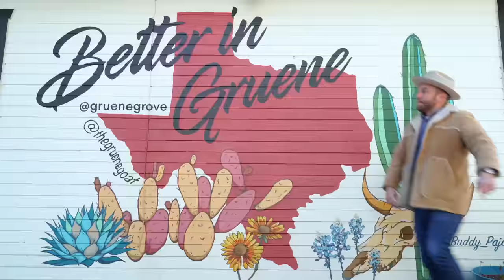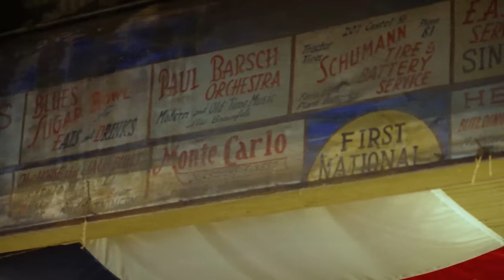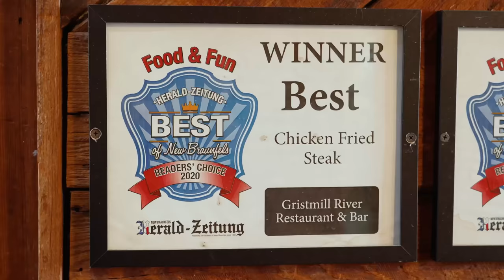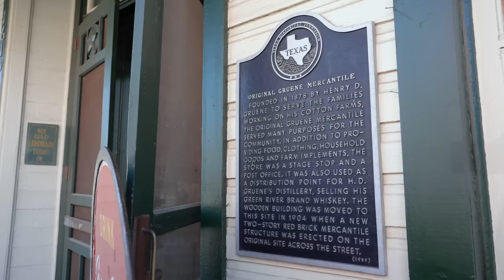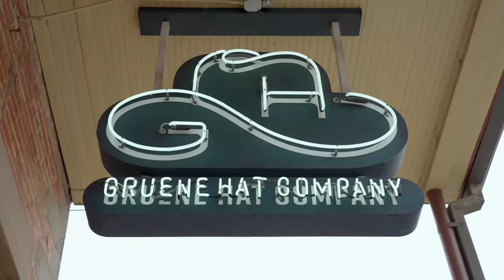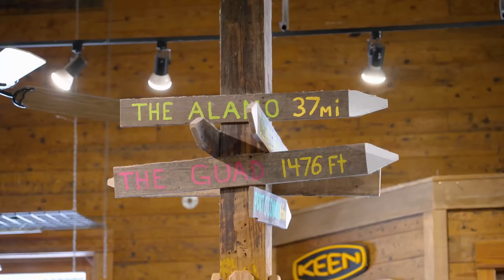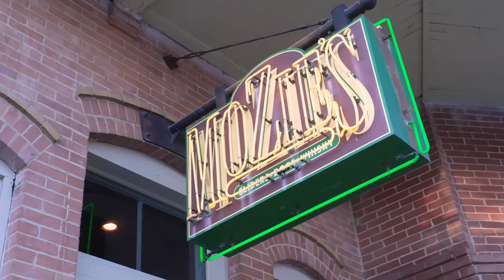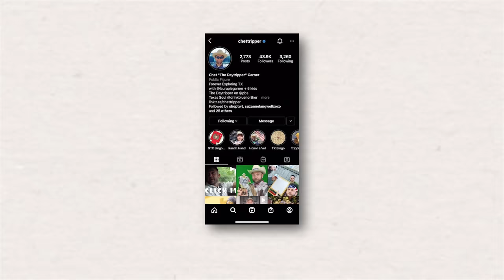Day Trip to Gruene 🟢 (FULL EPISODE) S13 E9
Tucked along the beautiful, winding Guadalupe River, a hidden gem of the Hill Country awaits: Gruene (pronounced like the color). In Gruene you'll find the "oldest dancehall in Texas," some really excellent shopping and fly fishing, and arguably the best chicken fried steak in the state. You don't know Texas until you've visited Gruene.

Gruene Hall, built in 1878, is Texas’ oldest continually operating and most famous dance hall. Not much has changed since the dance hall was first built, and it remains one of Texas’ premier venues in which to enjoy live music.

The Gruene General Store has a unique historic setting and plenty of interesting things to browse and buy. It ranks as one of the top 40 places to visit in Texas, so come get yourself a Coke float and some new Texas swag!

The best little hat house in Texas is located in the Gruene Mercantile Building, just steps away from Gruene Hall. Home of Gruene’s original bank vault, Gruene Hat Co. boasts a wide variety of cowboy hats and other western goods.

Gruene Outfitters has absolutely everything and anything you could need for a day outside in Texas, including fly fishing on the river. Make sure you swing by to pick up a new hat and pole, among many other things.

The original cotton gin of Gruene opened in 1878 and was used until the wooden parts of the structure burned to the ground in 1922. Luckily, the three-story brick boiler room survived, which is where the Gristmill River Restaurant & Bar was opened in 1977. You won’t find a better chicken fried steak than the one you find here!

Mozie’s prides itself on their sliders, hot dogs, and drinks – and they should! Whether you’re just off the river or need a quick drink before a show at Gruene Hall, Mozie’s is the spot where the air conditioning (or heat, in the winter) is always on and the TVs are always showing sports.

We highly recommend y’all stop by Gruene Outfitters to pick up everything you need to go fly fishing in the Guadalupe! Remember, all rivers in Texas are public property, so long as you find some public access to said river, you’re in the clear.